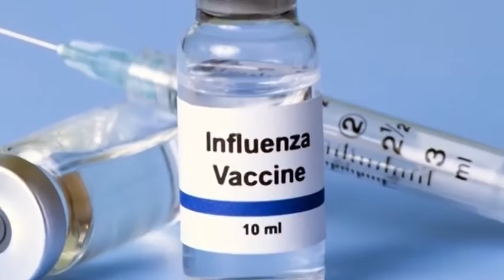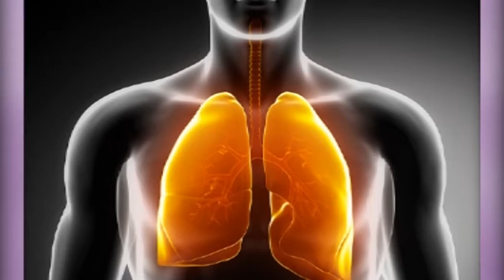ACALAN:Fasha ihagarikwa ry' ikwirakwizwa rya KORONAVIRUS